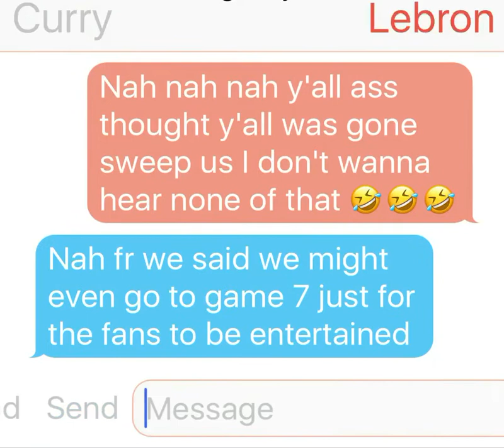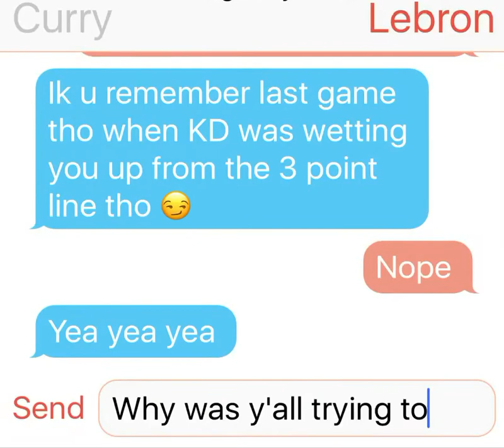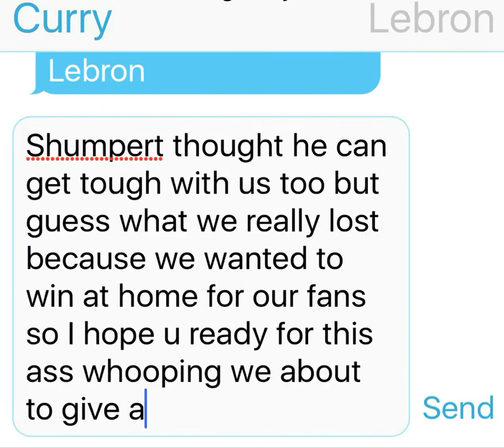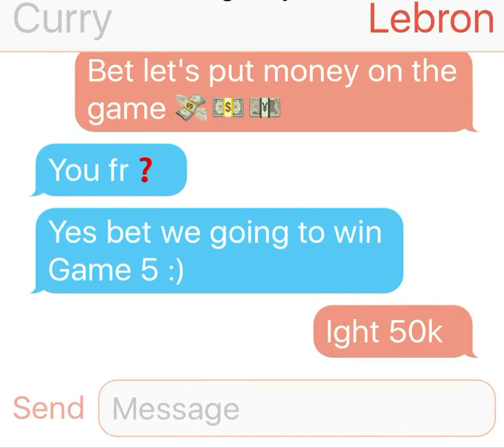CURRY TEXT LEBRON AFTER GAME 4 LOST